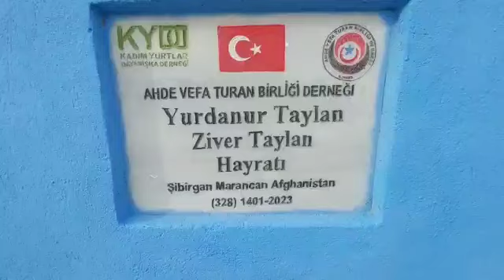23 2 2023 Yurdanur ve Ziver Taylan İçme Suyu hayratı 3